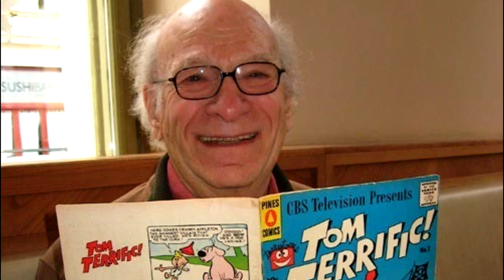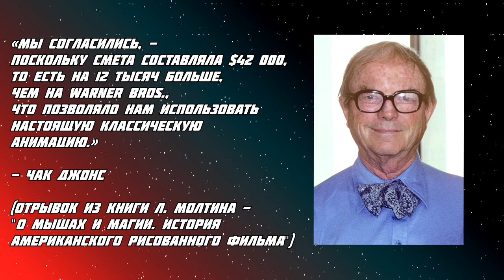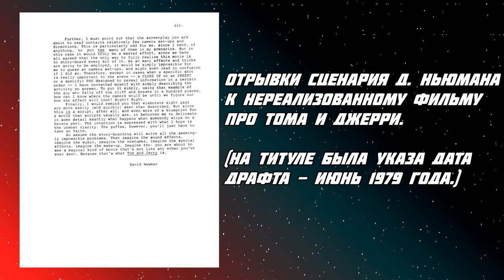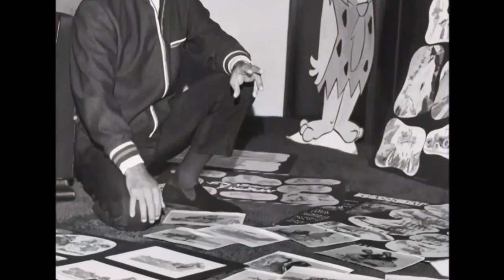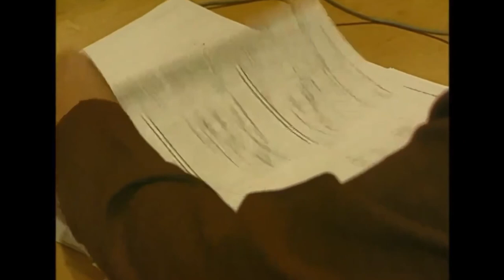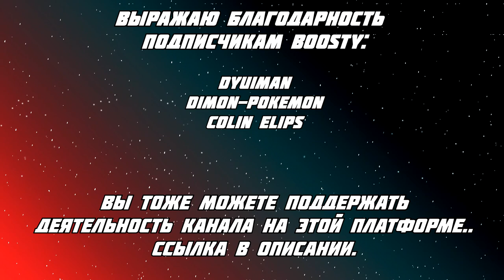ТОМ И ДЖЕРРИ - ИЗ РУК - В РУКИ, ИЛИ СОМНИТЕЛЬНЫЕ ПРОДОЛЖЕНИЯ.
Чё как, с вами снова Комрад!
По результатам опроса, проведённого в моей группе - зрители захотели увидеть продолжение про историю короткометражек с Томом и Джерри. Получите - распишитесь!

Сегодня вы узнаете, как серии от Джина Дейча, сделанные в Чехословакии - стали худшими в истории цикла, какие были первые телесериалы с их участием, и исправил ли проблемы полнометражного мультфильма 1992 года выпуска - вышедший год назад игровой фильм.

Для сценария были использованы материалы из книги Л. Молтина "О мышах и магии. История американского рисованного фильма", статья "Из рук в руки — переменчивая жизнь «Тома и Джерри»", и другие интернет-ресурсы...

В ролике были использованы кадры из серий циклов "Том и Джерри" режиссёров Билла Ханны и Джо Барберы, Джина Дейча и Чака Джонса, телесериалов 1975, 1980 и 1990 годов выпуска, отрывки из полнометражек полных метров 1992 и 2021 годов выпуска, а также фрагменты из документального фильма "Hanna-Barbera: From H to B" (перевода на русский нет, как и субтитров).
По желанию, вы также можете поддержать деятельность этого канала на той платформе.